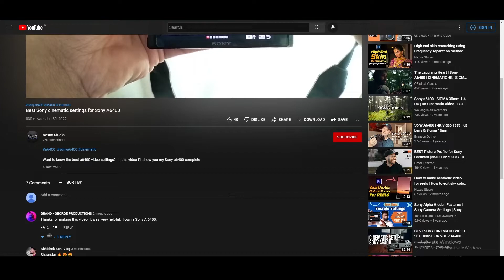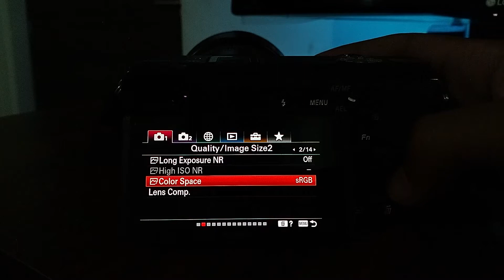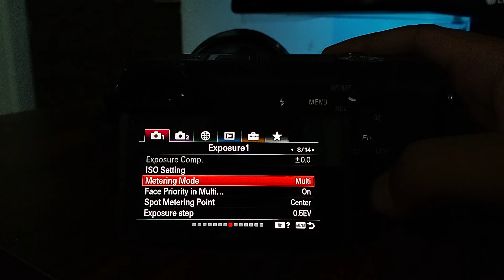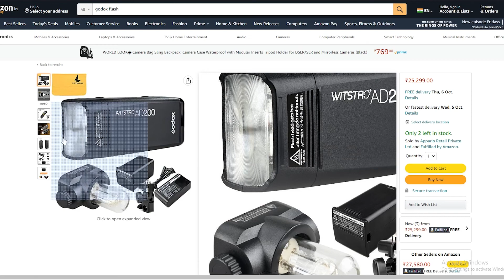Sony a6400 image settings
This video is all about image settings of sony a6400 to get best image quality.

Main Camera ( Sony A6400 )
Main Lens

Stick light
Main Lens
Budget Cinematic lens
Secondary Lens
Compact Camera gimbal
Camera Gimbal
ND filter
Step-up Rings for ND filter
Trigger for Flash
Soft box
Camera Flash I use
Trigger for Flash